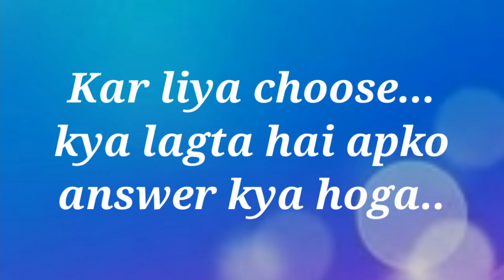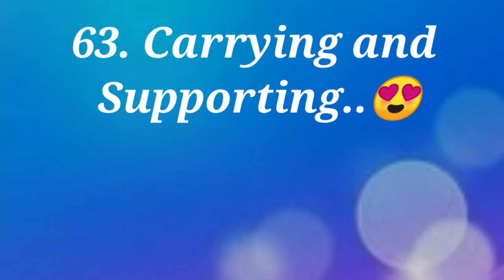choose one number | love quiz | love game today | puzzlegame | love test